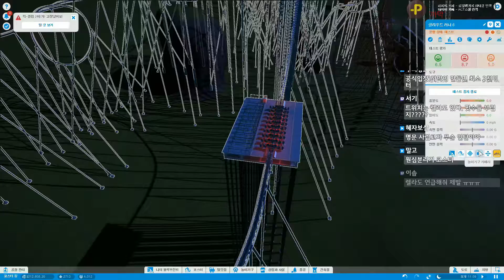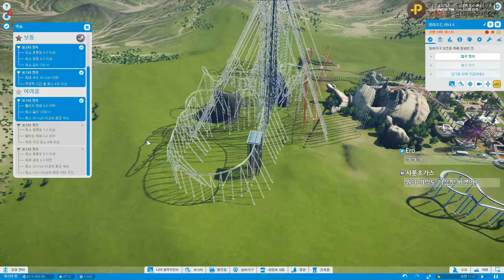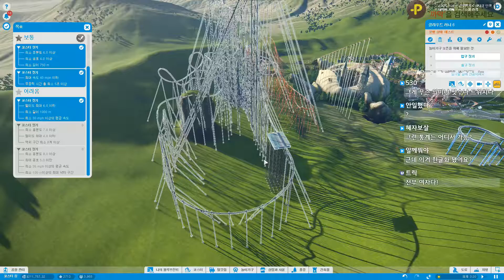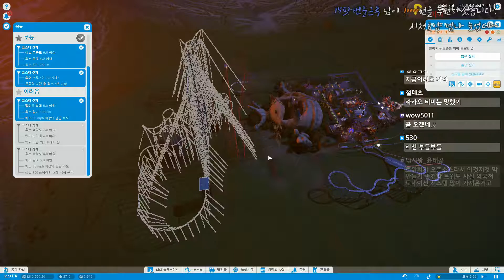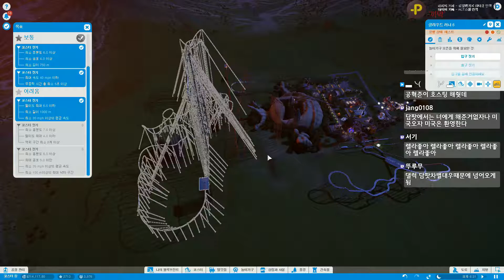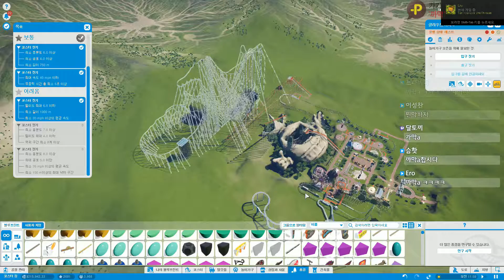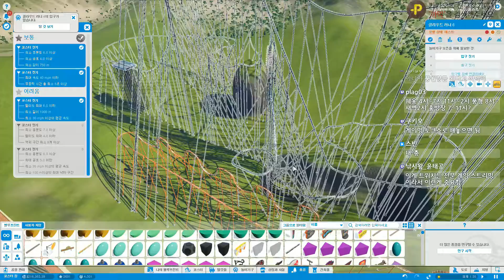까막의 플래닛코스터 20161126 043023 31